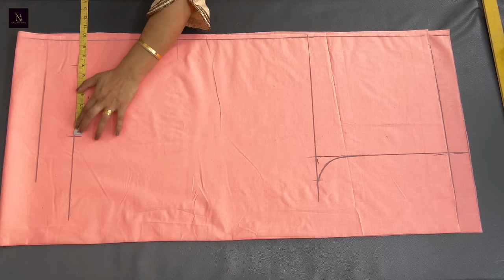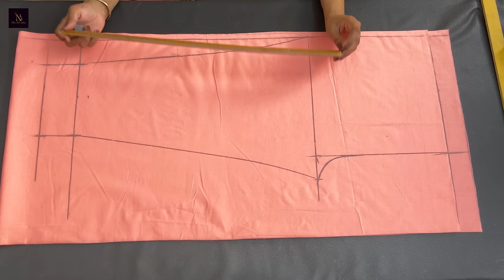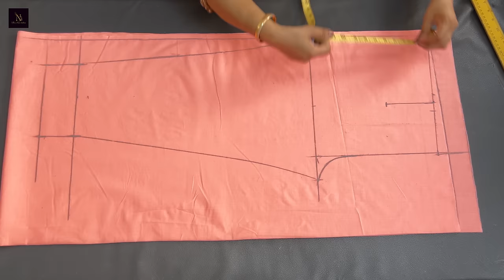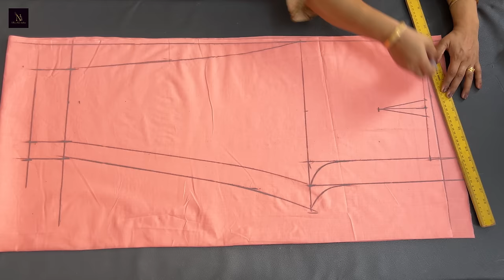Full Elastic Pant Cutting And Stitching | How To Make Ladies Pant With Full Elastic.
full elastic wali pant cutting and stitching,  ladies pant cutting and stitching, ladies Trouser, ladies pants, palazzo pant, pant bottom,  ladies lower, ladies pajama pant,